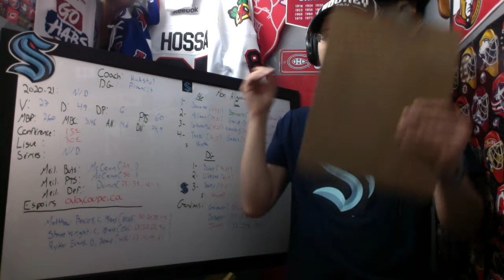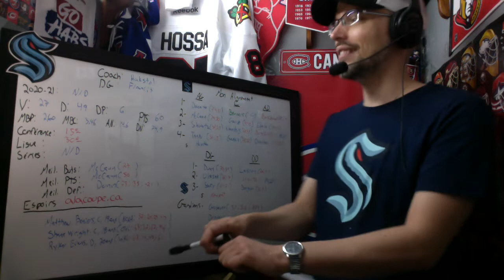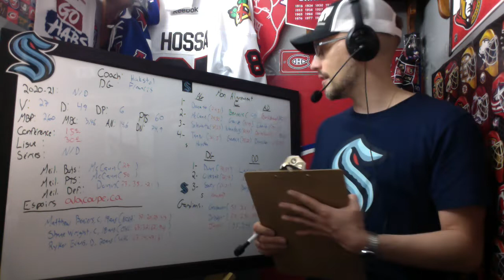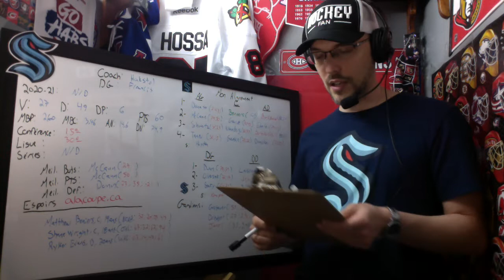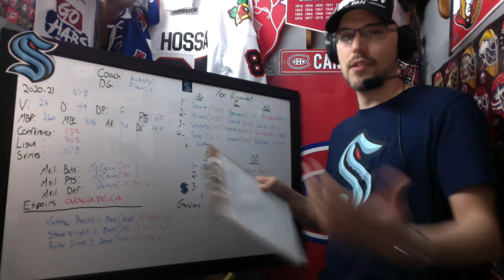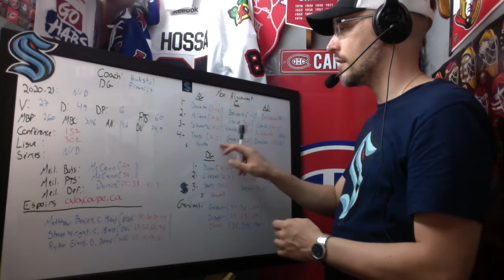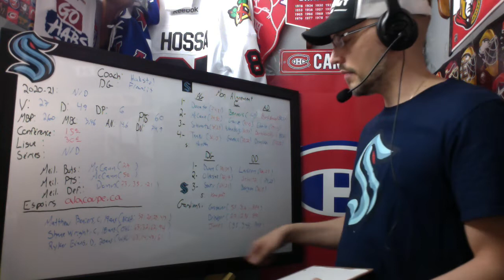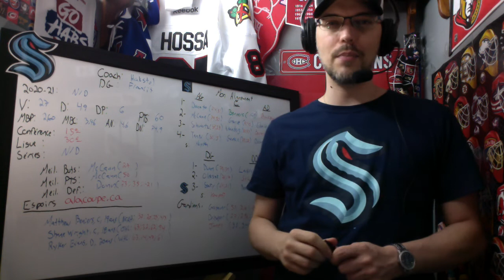Aperçu 2022-23: Kraken de Seattle